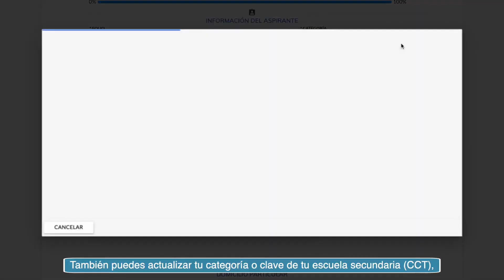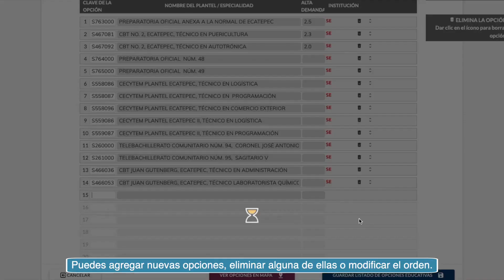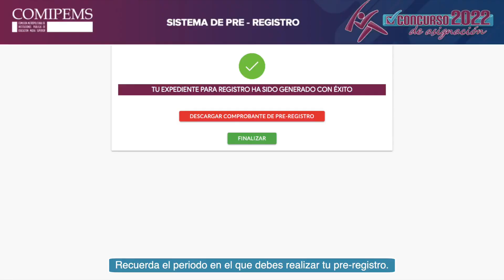Pre-registro comipems 2022